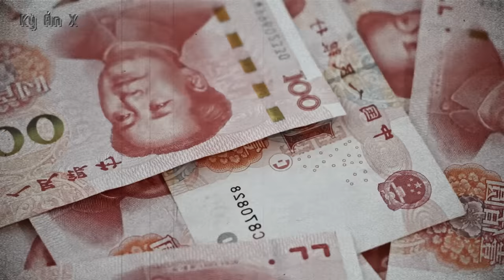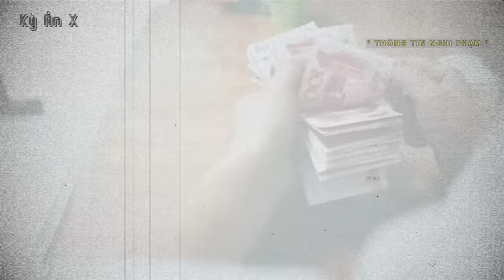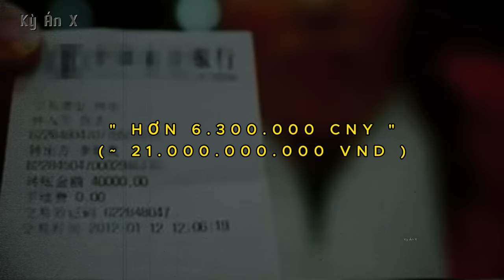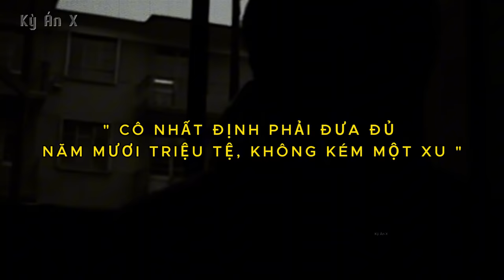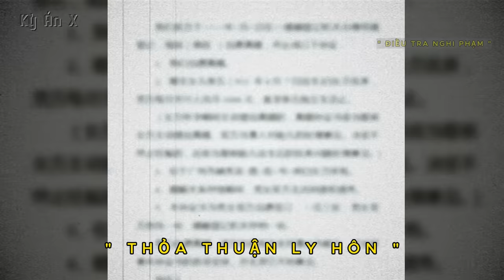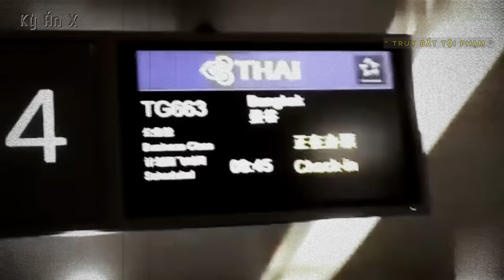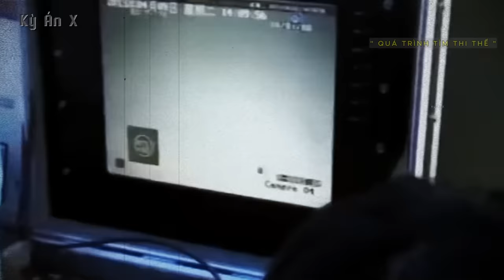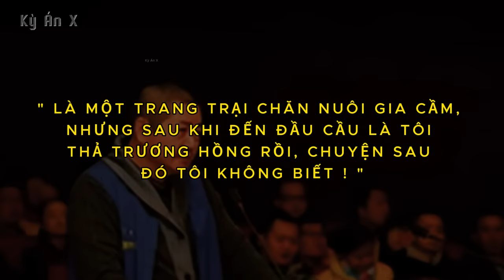Kỳ Án Trung Quốc: T.h.i Thể Trong Lồng Sắt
🌳 Momo : 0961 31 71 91
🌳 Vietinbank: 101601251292